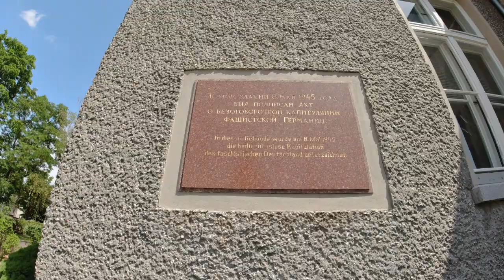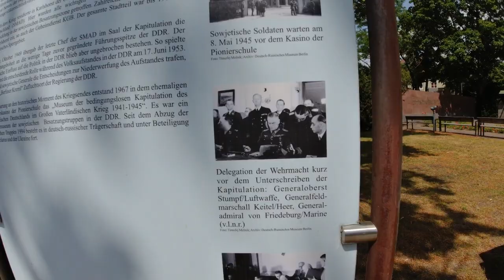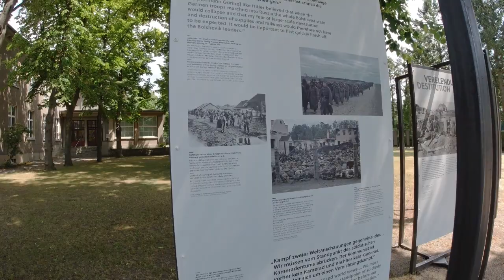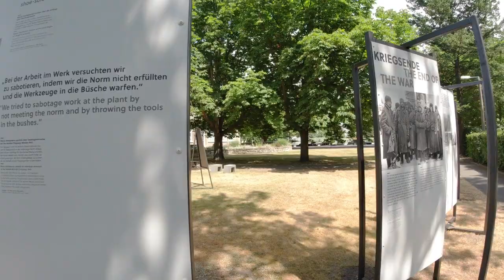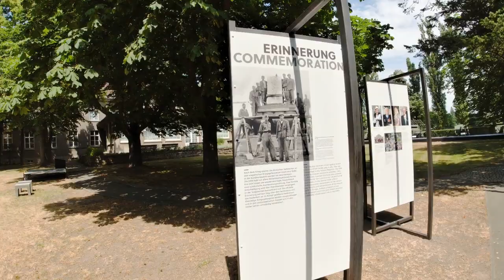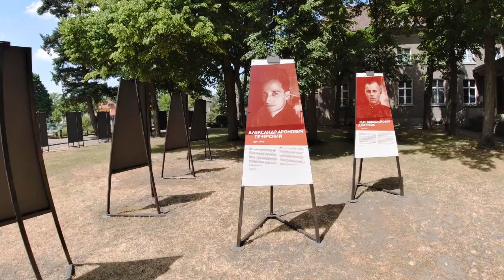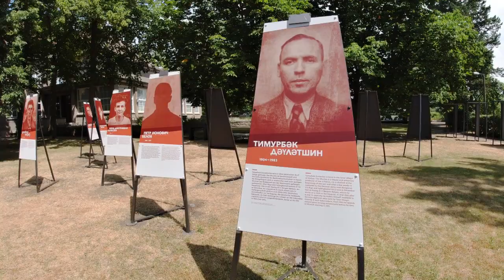Новая выставка в музее "Берлин-Карлсхорст"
В немецко-российском музее истории Второй мировой войны "Берлин-Карсхорст" (Berlin-Karlshorst) открылась выставка, посвящённая 80-ти летию нападения гитлеровской Германии на СССР "Масштабы одного преступления. Советские военнопленные во Второй мировой войне". Речь идёт о тяжелой судьбе совестких военнопленных. Открывал выставку большой речью федеральный президент ФРГ Франк-Вальтер Штайнмаер.
Как говорится в информации о выставке, "за все время войны вермахт взял в плен около 5,7 млн военнослужащих Красной Армии. Обращение с ними было преступным." "Более чем три миллиона погибших советских военнопленных – одна из самых многочисленных групп жертв немецких массовых преступлений. Однако и по сей день о ней вспоминают не так часто."
"Выставка предполагает введение в тему. Девять глав содержат тематический обзор вплоть до сегодняшнего дня, в биографиях представлены персональные судьбы, на карте Европы показаны места расположения отдельных лагерей и количество их жертв, а интерактивные панели позволяют изучить отдельные мемориальные места и рассмотреть фотографии." Фотографии редкие и по-настоящему исторические.
Несколько удивляет то, что организаторы выставки выбрали из всех биографий и известного коллаборациониста и палача Ивана Демьянюка, чей портрет стоит рядом с фотографией Александра Печерского, поднявшего восстание в лагере Собибор.
Выставка открылась 18 июня и продлится до сентября.